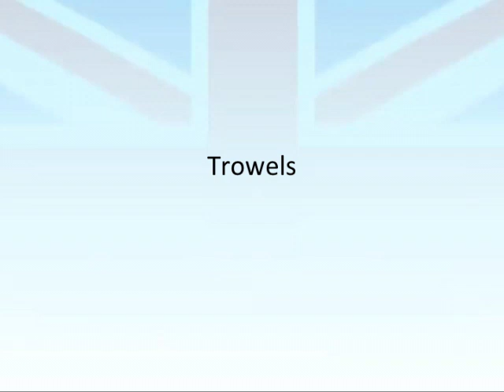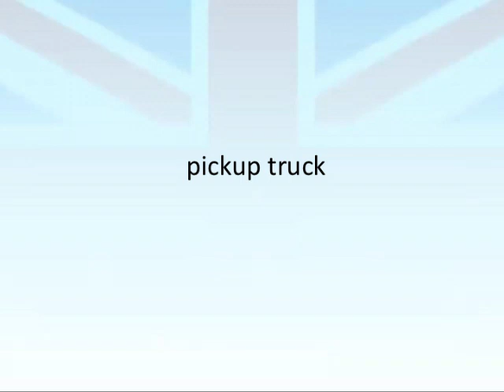Construction Sites Vocab : British Accent Practice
Part one of two. Speak English with an RP British Accent. Practice your pronunciation with this selection of vocab you may hear in and around a construction site.